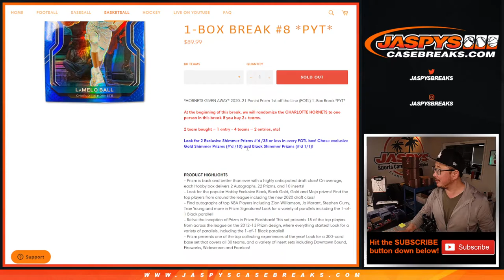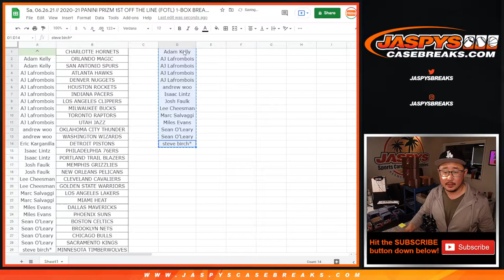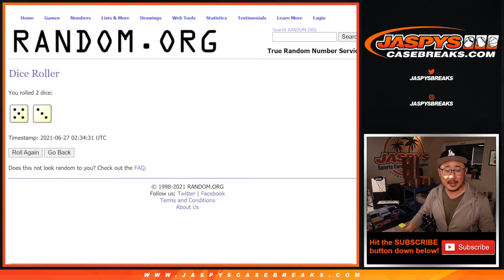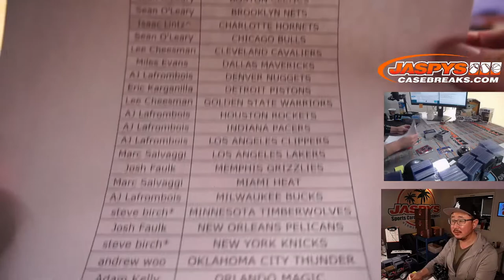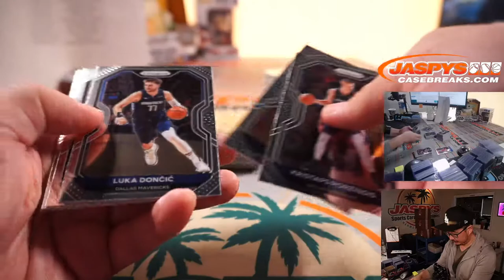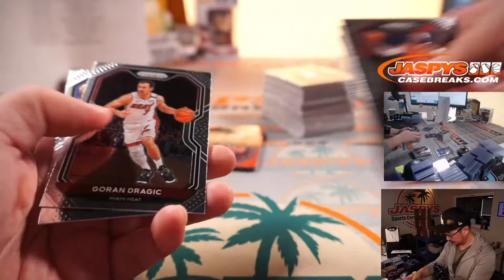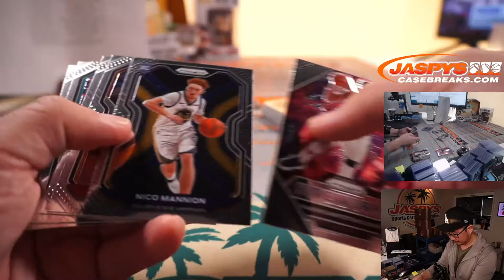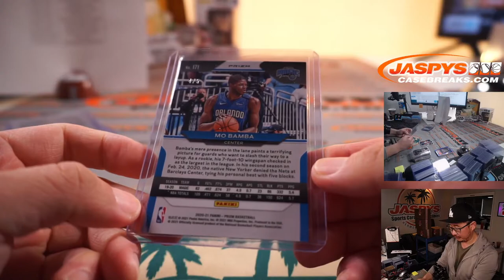Sa, 06.26.21 // 2020-21 PANINI PRIZM 1ST OFF THE LINE (FOTL) 1-BOX BREAK #8 *PYT*